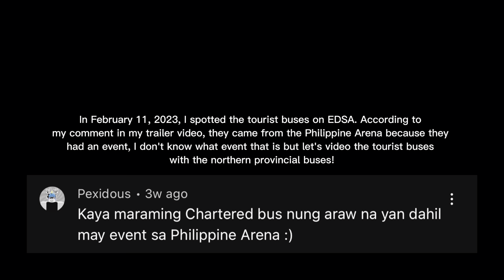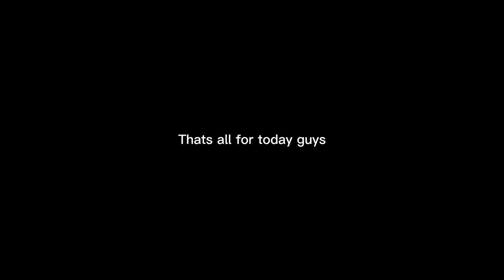The Chartered Buses. EDSA Bus Spotting at night ft. North Provincial Buses